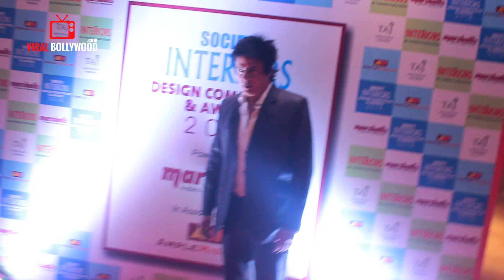UNCUT - Society Interiors Design Competition And Awards 2018 | Viralbollywood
Watch